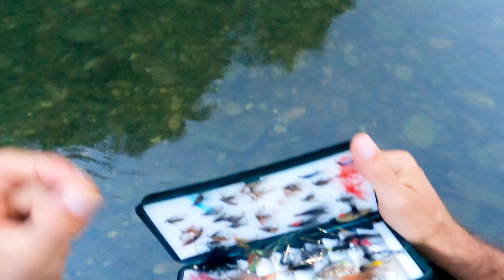Trout Fly Fishing Brown//Peshkimi I Troftës Autoktone në Lumin Ibër me imitus Flutur